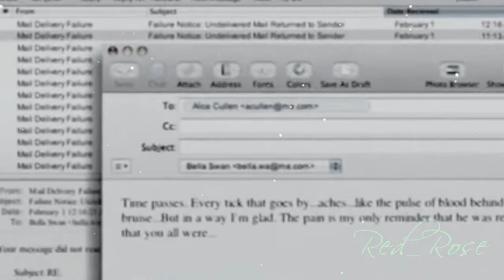The Meadow.wmv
Il mio video non è stato creato a scopo di lucro, ma solo per pura passione. Non intende andare contro il copyright originale o prenderne l'autorità.

Nel dicembre 2007, il Parlamento italiano, su proposta della Commissione Cultura della Camera presieduta da Pietro Folena, ha approvato il contestato comma 1 bis in estensione dell'art. 70 della Legge sul diritto d'autore, secondo cui:

«1-bis. È consentita la libera pubblicazione attraverso la rete internet, a titolo gratuito, di immagini e musiche a bassa risoluzione o degradate, per uso didattico o scientifico e solo nel caso in cui tale utilizzo non sia a scopo di lucro. Con decreto del Ministro per i beni e le attività culturali, sentiti il Ministro della pubblica istruzione e il Ministro dell'università e della ricerca, previo parere delle Commissioni parlamentari competenti, sono definiti i limiti all'uso didattico o scientifico di cui al presente comma».